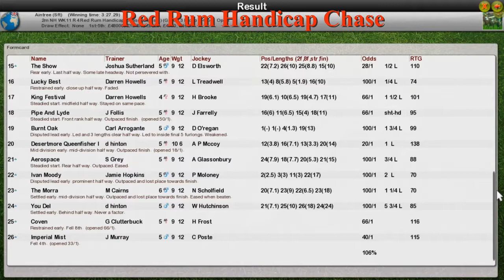NH WK11 R4 Red Rum Handicap Chase